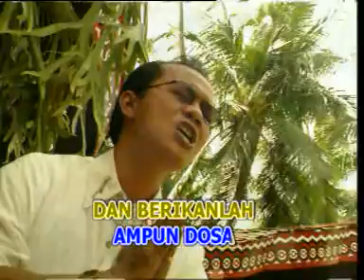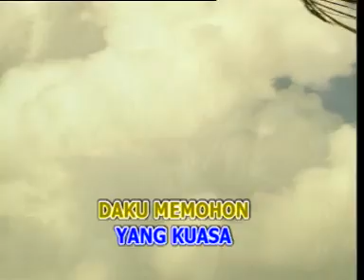Doa - By Victor Hutabarat